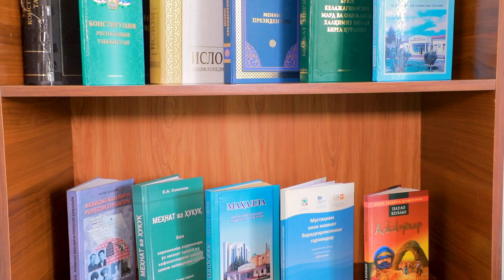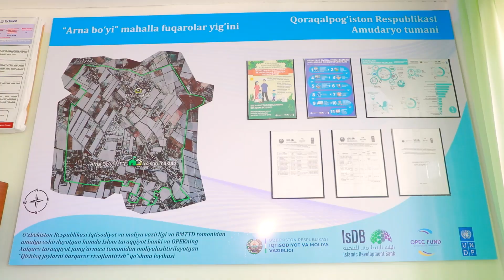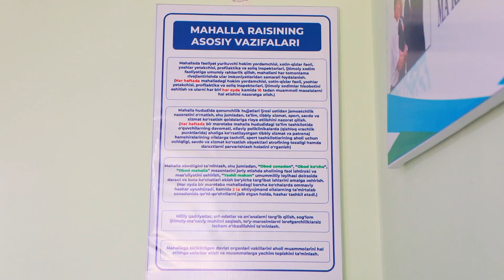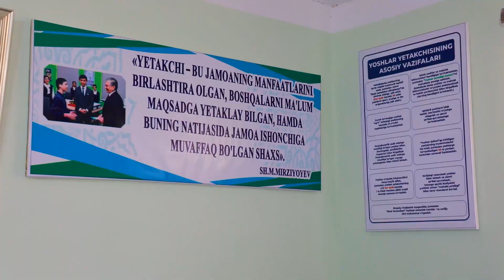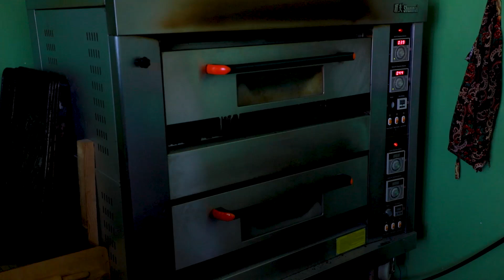Yangiliklar 07 08 2024